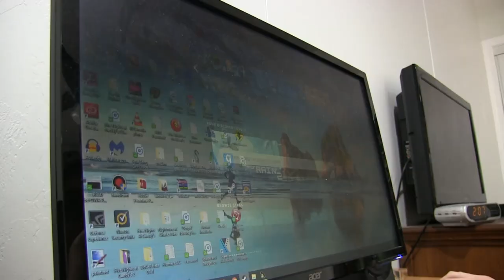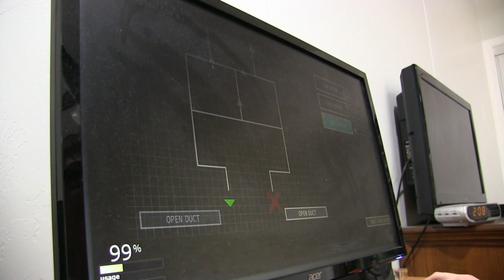FNaF Short #11 Would You Rather?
Would You Rather watch the latest short of Freddy Fazbear and Friends, or Play Nightmare at Charles 2?